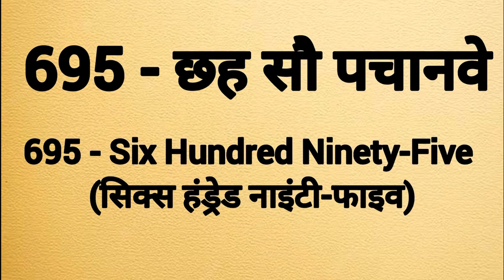Six hundred ninety five spelling |Chah sau panchaanve ki spelling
Six hundred ninety five spelling
Six hundred ninety five ki spelling
Spelling of six hundred ninety five